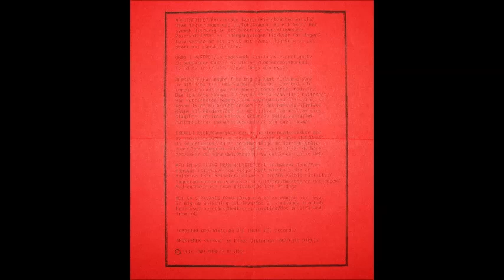Bombanfall - Åsiktsfrihet EP -1987 - (Full Album)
Bombanfall a classic late 1980's crusty d-beat raw punk band from Sweden. This was their one and only release from 1987.
Back then this was a unique sound mixing both elements to form this masterpiece!  Aggressive vocals, fast riffs and blasting drumming , like a Scandi- version of Extreme Noise Terror. This is a must have for all Crust / D-beat hardcore enthusiasts.
Pretty sure this band influenced a lot of the earlier / later crust, d-beat punk bands in Scandinavia especially Sweden. Enjoy dis!
Sorry I don't have any more details  / info about this band if you do please comment.

Bombanfall ‎– Åsiktsfrihet
Label: Not On Label (Bombanfall Self-released) ‎– BA-001
Format: Vinyl, 7", EP, 45 RPM, White Label
Country: Sweden
Released: 1987
Genre: Hardcore, Punk, Crust
Tracklist:
A1 Åsiktsfrihet
A2 Ögon I Mörkret
A3 Aforismer
B1 Iskallt Regn
B2 Hälsning Från Helvetet
B3 Mot En Strålande Framtid

Companies, etc.
Recorded At – B3B Studios
Mixed At – B3B Studios
Pressed By – Grammoplast
Credits
Text By – Two Moon's Rising (tracks: A1, A2, B1 to B3)
Notes
Recorded and mixed at Bee Three Bee Records.

Some copies include a red lyric / info sheet.
Some copies have a "Text och musik Two Moon's Rising" sticker affixed to the bottom left back cover.
Plain black labels.

No catalog number appears on the release; BA-001 is derived from the runout area etchings.
Pressing company uncredited, identified by the matrix etchings.